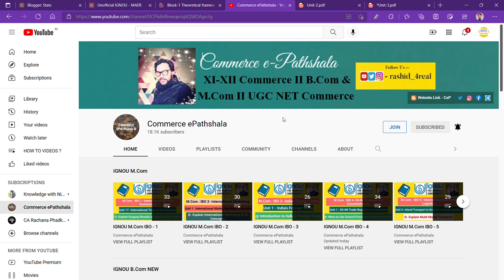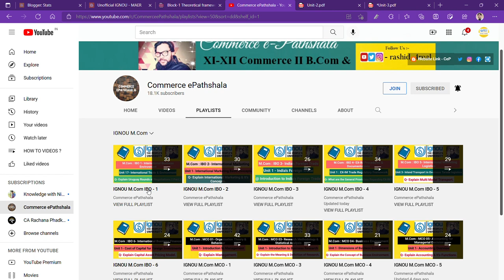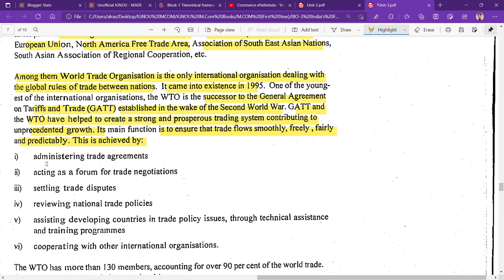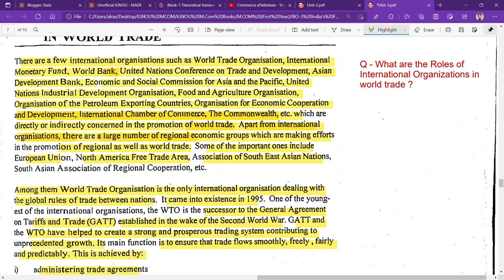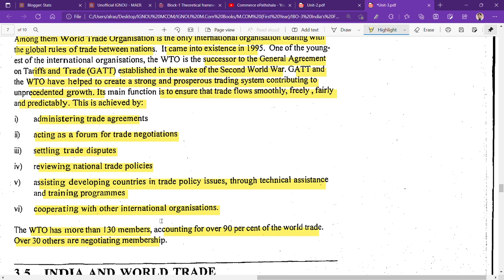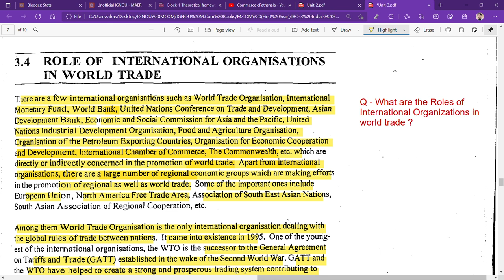IGNOU : MCOM : IBO 3 : EXPLAIN THE ROLE OF INTERNATIONAL ORGANISATIONS IN WORLD TRADE.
Commerce ePathshala
IGNOU : MCOM : IBO 3 : EXPLAIN THE ROLE OF INERNATIONAL ORGANISATIONS IN WORLD TRADE.